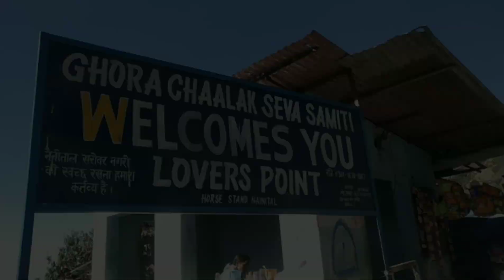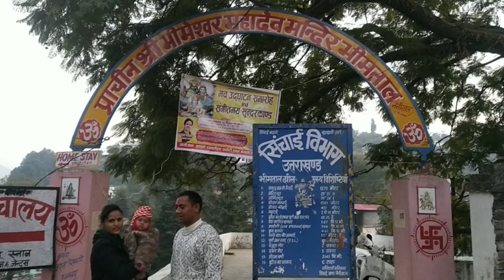Hanuman Garhi Temple || Nainital Part - 4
Hello Friends